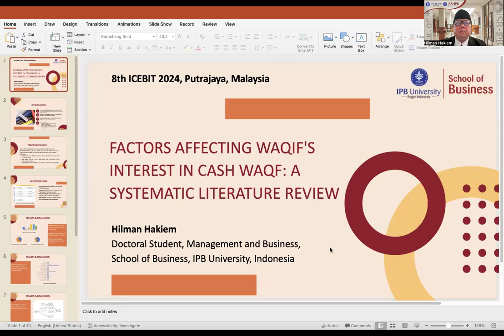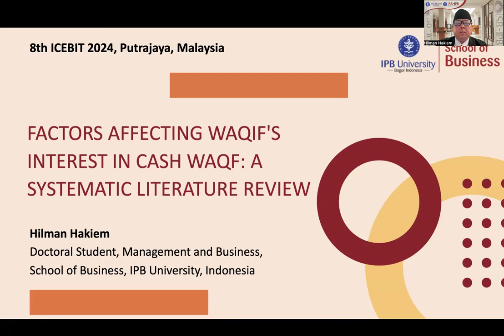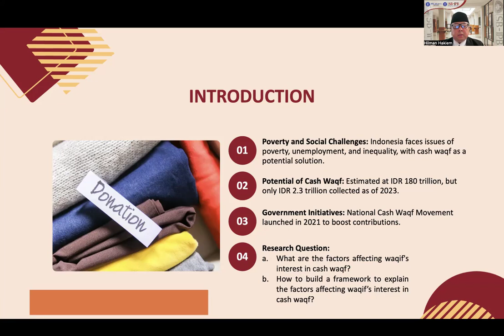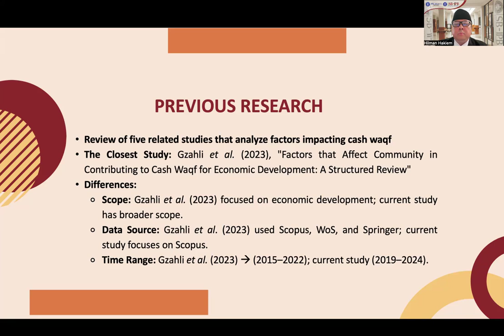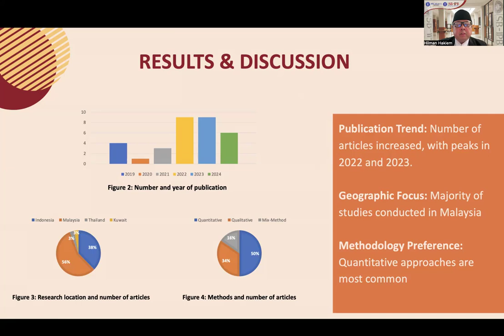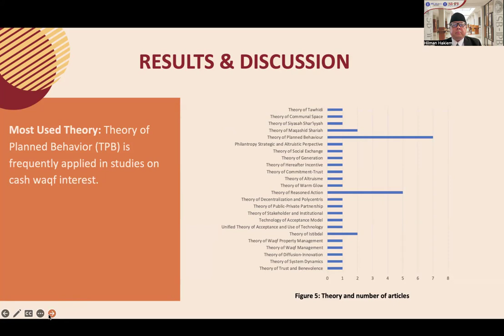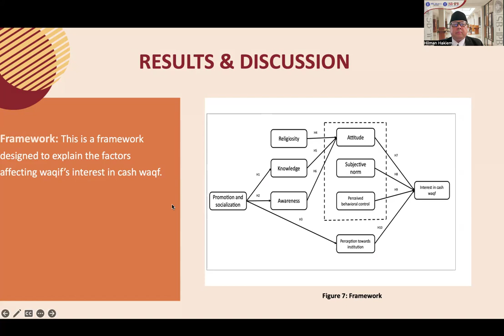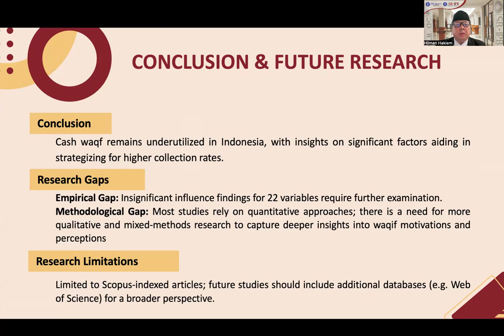8TH ICEBIT 2024: Hilman Hakiem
Presenter: Hilman Hakiem
Institution: IPB University
Paper Title: Factors Affecting Waqif's Interest in Cash Waqf: A Systematic Literature Review